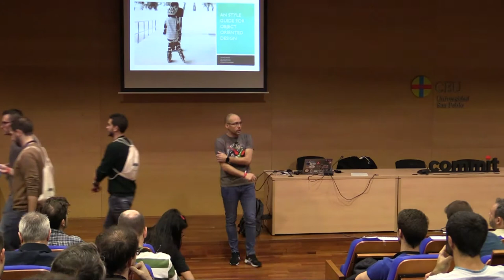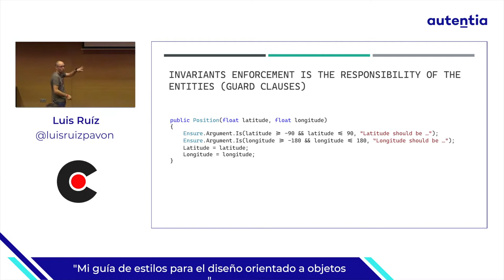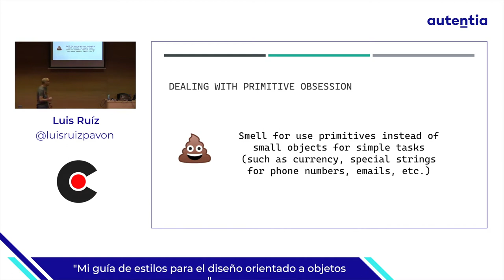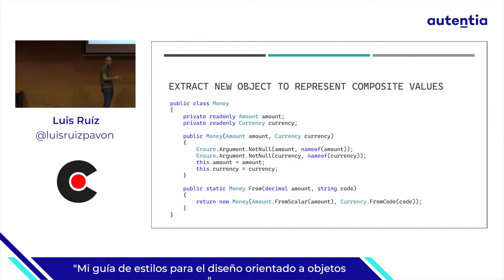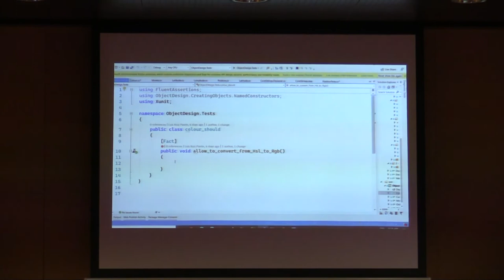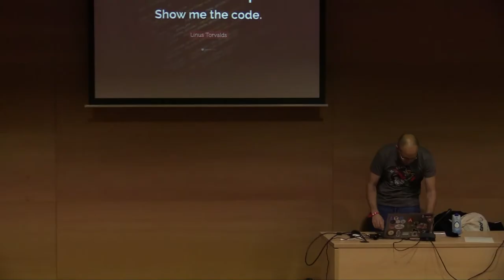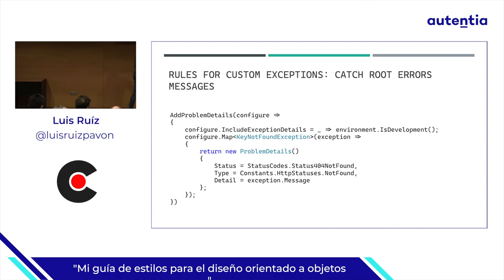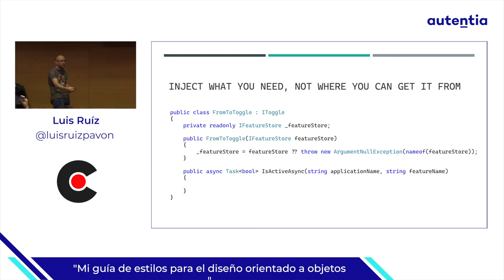Mi guía de estilos para el diseño orientado a objetos Luis Ruiz